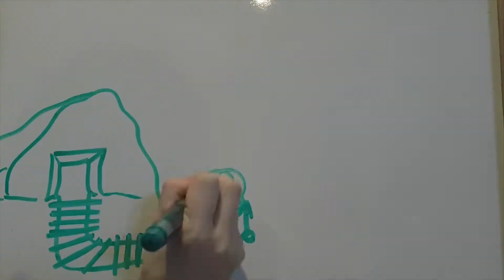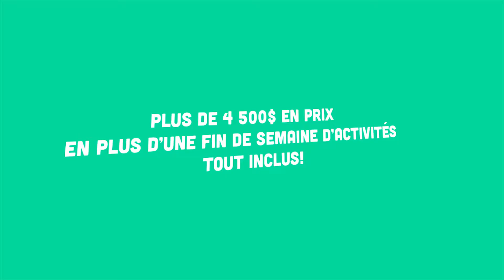Vidéo promotionnelle Zoom Minier 2018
Cours la chance de remporter un grand prix de 1 000$ en réalisant en équipe un reportage scientifique d'une durée de 2 à 3 minutes sur l’importance des mines et des minéraux dans la vie de tous les jours. Fais appel à ta créativité pour exploiter l’un des cinq thèmes proposés ci-dessous. Tu peux utiliser une caméra vidéo ou tout autre appareil (pouvant créer un document vidéo d’une certaine qualité) tels qu’un appareil photo, un iPod, un iPad ou un téléphone intelligent.